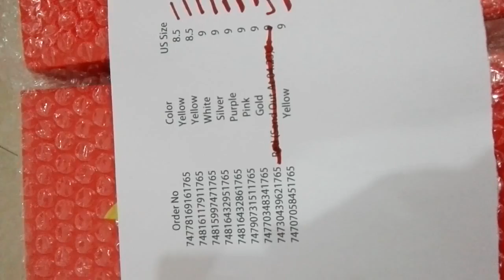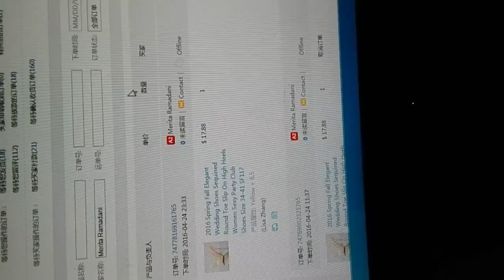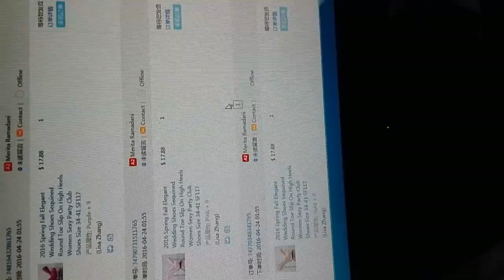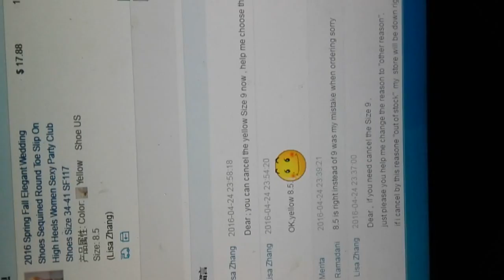Video for aliexpress order from Merita Ramadani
This parcel includes 8 pairs of Pumps women , from 8 orders .

Shipped Via DHL